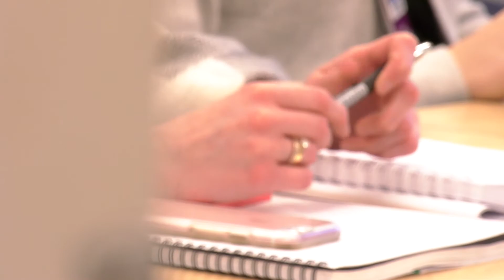Reflecting. Supporting. Healing: The YOU Matter Program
The YOU Matter supports the emotional and mental wellbeing of Nationwide Children’s Hospital employees dealing with work related, and potentially traumatic, stressors.

The YOU Matter Program is a part of the employee wellness continuum, and consists of five components designed to support the emotional needs of our staff. These components address stress, burnout, and second hand trauma of our employees and
volunteers. Our multidisciplinary team of peers and clinicians are available to all NCH staff regardless of location. We provide individual, group and departmental support.

Learn more about these supports in place on ANCHOR. You can also access YOU Matter supports 24/7, by dialing extension 25005.